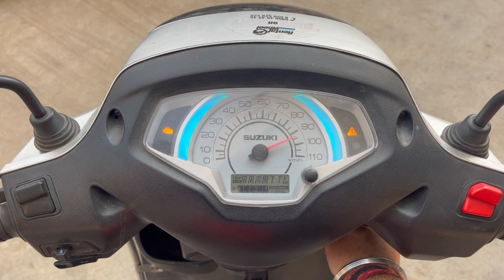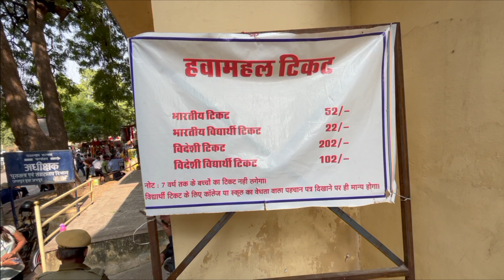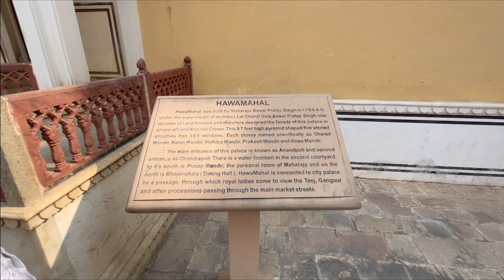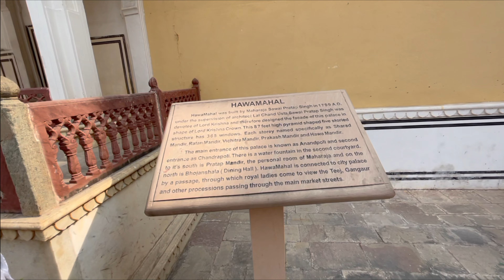अब Hawa Mahal में आनंद लें घुड़सवारी का, सिर्फ 50 रूपये में 😳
🏰 Horse Riding at Hawa Mahal: Experience the Charm for Just ₹50! 🐎

Hello, adventure seekers and culture enthusiasts! In this video, we're bringing you an exciting opportunity to embrace the regal vibes of Hawa Mahal in a unique way—through a delightful horse riding experience. Join us as we explore the mesmerizing beauty of Hawa Mahal atop a majestic horse, all for the affordable price of just ₹50.

🐴 What's in Store:

🌆 Panoramic Views: Immerse yourself in the panoramic views of Jaipur's Pink City as you gracefully trot around Hawa Mahal on a horse. Capture the essence of the city's historic charm from a new perspective.
🏇 Affordable Adventure: Discover the joy of horse riding without breaking the bank! We'll guide you to the designated horse riding area near Hawa Mahal, where you can enjoy this enriching experience for a mere ₹50.
🌟 Cultural Excursion: Experience the fusion of adventure and culture as we blend the thrill of horse riding with the architectural beauty of Hawa Mahal. It's an adventure that leaves an imprint of both history and excitement.
😊 Your Adventure Stories: Share your own adventure experiences or any tips for affordable activities in Jaipur. Your comments add a dynamic layer to our community of explorers!

Saddle up and join us on this budget-friendly horse riding adventure around Hawa Mahal. Let the horse riding escapade begin! 🏇🌟